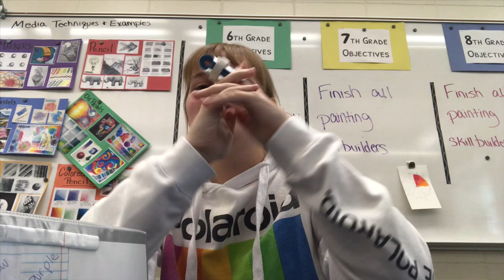birthday vlog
hey guys,
this video is me vlogging my birthday with all the things within it :)
socials